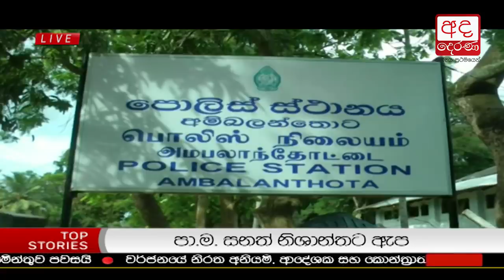Ada Derana Lunch Time News Bulletin 12.30 pm - 2018.05.31